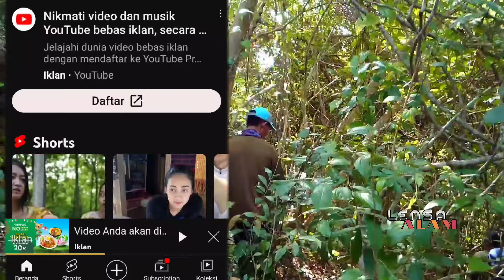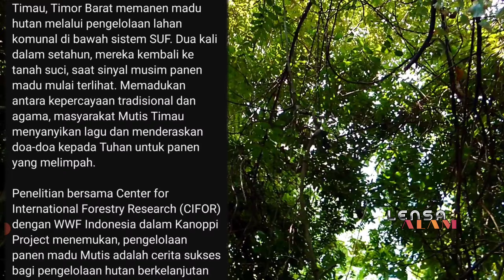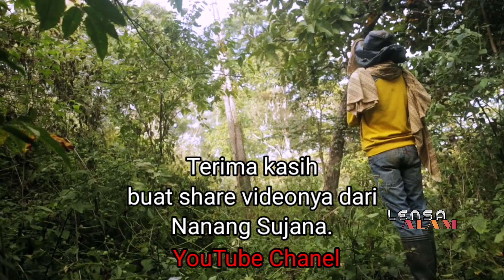Panen Madu hutan di Mutis Timau NTT||woww,,ngeri!!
Oke teman-teman saya ucapkan selamat datang kembali di channel lensa alam di sini kali ini kita akan melihat kembali mereaksi satu aktivitas yaitu penduduk yang ada di mutis timau dan kalau saya perhatikan memang kita tidak bisa tidak ada habisnya kalau kita membahas suku-suku yang ada di Indonesia ini karena memang Indonesia itu kaya akan suku budaya bahkan contoh di NTT ini ternyata banyak sekali suku-suku yang mendiami Pulau Timor sekitar 8 suku lebih teman-teman Ya jadi sangat menarik sekali karena mereka masih mempertahankan adat budaya leluhur seperti itu ini contoh yang ada di mutus timau NTT masyarakat yang ada di sana lagi memanen madu hutan di mana panen madu hutan di sini jam dua kali dalam setahun teman-teman dan nggak tanggung-tanggung madu yang mereka panen berada di atas di puncak pepohonan yang tinggi bahkan ekstrem miring-miring seperti itu teman-teman jadi sangat ngeri sekali bahaya sekali kalau kita memanjat pohon dalam keadaan miring Oke teman-teman Seperti apa kira-kira keseruan yang ada tapi sebelum lanjut ke videonya ayo jangan lupa untuk selalu dukung channel lensa alam dengan cara like share comment temen-temen yang baru menemukan channel lensa alam Jangan lupa untuk subscribe dan tekan tombol loncengnya ya agar teman-teman tidak ketinggalan video-video terbaru dari channel salam yang tentunya Santosa membahas video-video yang unik yang indah dan memberikan informasi yang berguna bagi kita semua Oke teman-teman ayo langsung aja kita lihat videonya

desa tertinggal, desa Naisunaf, NTT, pulau Timor, suku, pak Jokowi, Presiden Jokowi, sebelum era Jokowi, Indonesia, desa di Indonesia, rumah unik, rumah jaman dulu